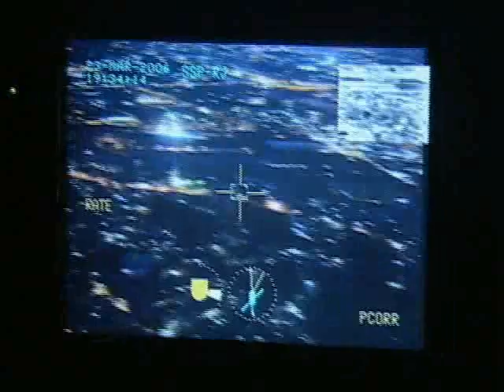Segurança Pública no Rio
Filmagem do helicóptero com câmera de observação noturna utilizada no enfrentamento ao tráfico no Rio.